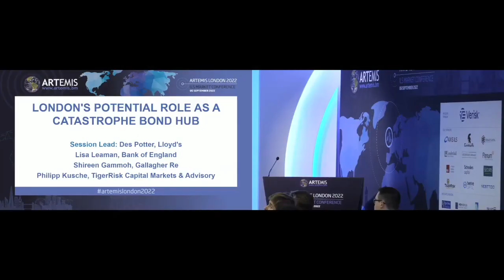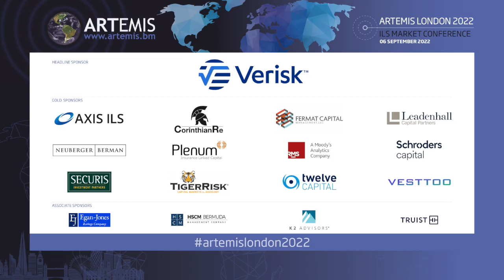London as a catastrophe bond & ILS hub - Artemis London 2022 Session 6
This was the sixth session of the day from our Artemis London 2022 conference, held on September 6th, 2022.

The event was Artemis' first insurance-linked securities (ILS) conference held in the City of London and saw more than 240 attendees enjoy a wide-range of sessions and networking opportunities.

Themed largely around the catastrophe bond, attendees heard from expert speakers that have been in the sector for years, as well as newcomers with ideas of how to innovate the cat bond and ILS market going forwards.

Attendees came from as far afield as New Zealand, Hawaii, Asia, North and South America, Bermuda, as well as a large European contingent, plus as you’d expect numerous London marketplace leaders in ILS and reinsurance.

This sixth video from the event features a panel discussion on the subject of London as a hub for catastrophe bonds and insurance-linked securities (ILS)

The panel discussion was moderated by Des Potter, Special Advisor, Lloyd's.

He was joined by: Lisa Leaman, Head of Division, London Markets, Prudential Regulation Authority, Bank of England; Shireen Gammoh, Partner, Head of Strategic & Financial Analytics, Gallagher Re; and Philipp Kusche, Global Head of ILS & Capital Solutions, TigerRisk Capital Markets & Advisory.

The discussion focused on what is different about London's proposition, when it comes to catastrophe bonds and insurance-linked securities (ILS).

It also covered opportunities the ILS market may be able to generate through closer and more direct trading with London based cedents and the Lloyd's marketplace.

Watch the full video of this London catastrophe bond and ILS focused panel discussion for more insights into the potential for the market to make greater use of alternative reinsurance capital.